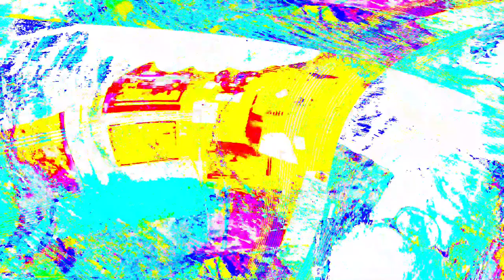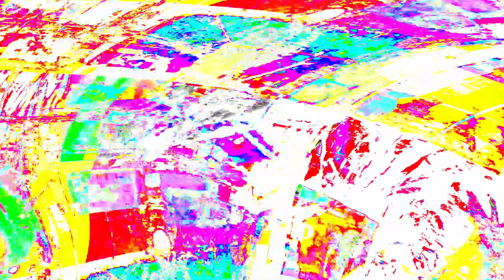[EPILEPSY WARNING] Movie 24 03 28 12h00m20s